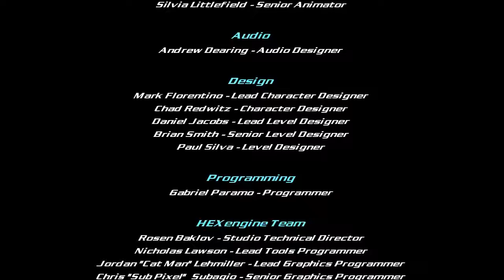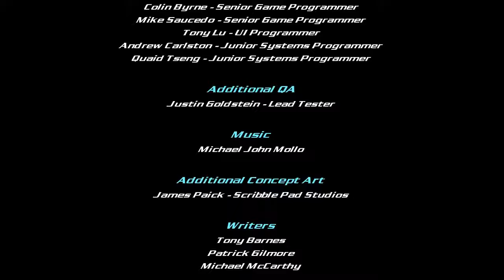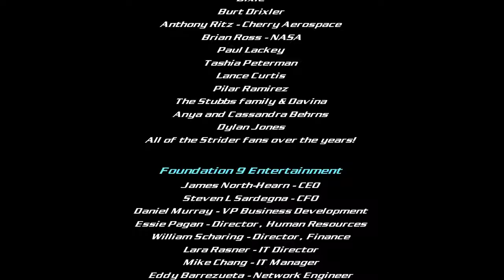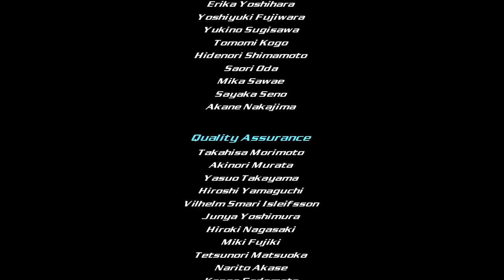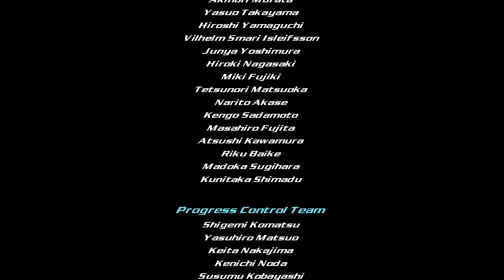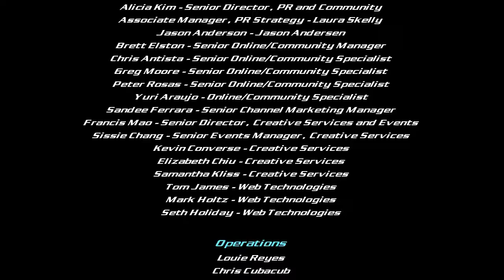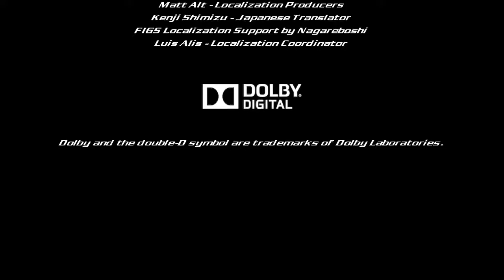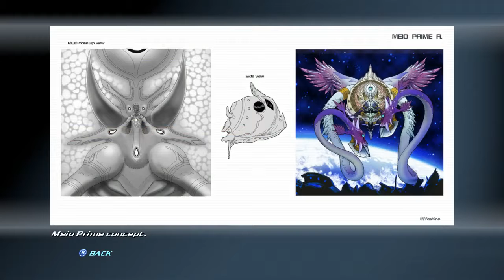[Swordecember] Strider HD - FINALE - Mandatory FINAL BOSS SPACE BATTLE !!!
Its SwordDecember time ! GET YOUR SWORDS READY !!!
LpIng  : Strider HD , Furi, Transistor.

And here are other swordweilding youtubers joining the fun !